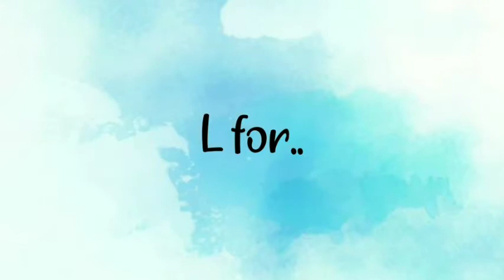How to draw a Lemur | Easy steps for beginner kids | L for Lemur | Arty Kids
Lets Make our Kids Arty. Learn to Draw through our easy tips. It will help them to easily complete their school works. Let our Kids Shine!!!